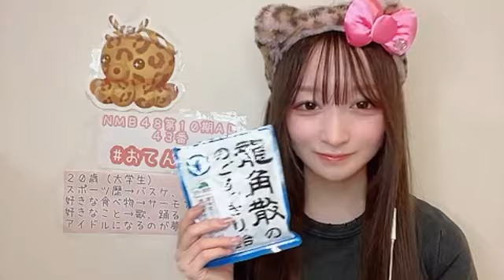nmb48 10th 43 2024年04月27日20時02分26秒 NMB48 第10期候補生エントリーナンバー43番